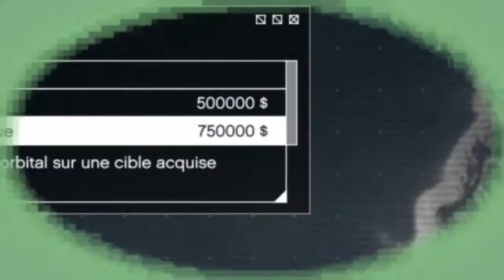Ce TIR m’a coûté 1 million… (gta 5 w/ mamouss93 )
tout ça pour ça...

Whatsupp l’équipe ! Bienvenue sur ma chaîne !
Je suis un passionné de foot ⚽️ et plus généralement de jeux vidéos.🎮
Sur cette chaîne tu peux retrouver du gta,du fifa ,du minecraft (d’où le GFM dans mon nom)
J’essaye de m’améliorer chaque jours en montage, d’être le plus alaise possible et de faire les meilleurs vidéos possibles.💻

Je suis sur YouTube depuis 2017, au début je faisais aucun montage, que des lives sans miniature🌄 , parfois même sans micro 🎙XD, et aujourd’hui je suis plus motivée que jamais à aller loin dans cette aventure YouTube avec vous !

(Si vous voulez faire une collab sa se passe sur insta ou Twitter)

commande pour les lives :
!don
!horaire
!reseaux